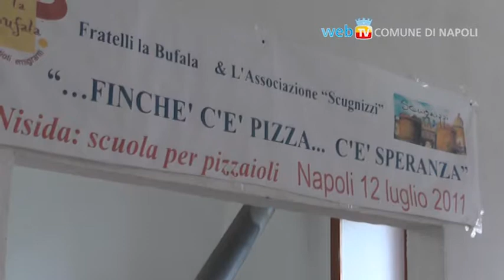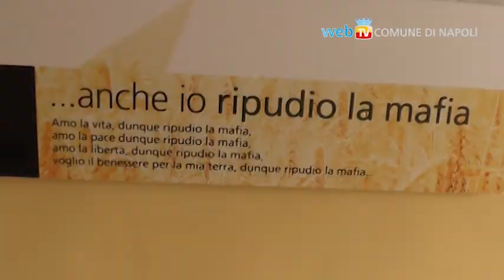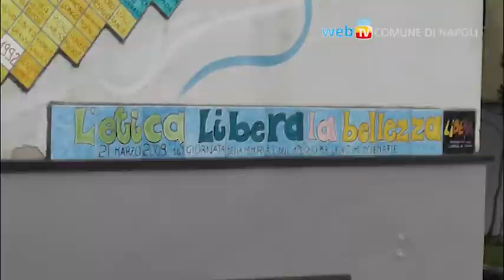L'istituto penale minorile di Nisida, un luogo sospeso sul mare tra presente e futuro